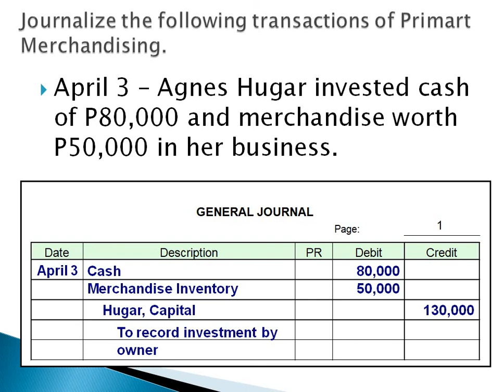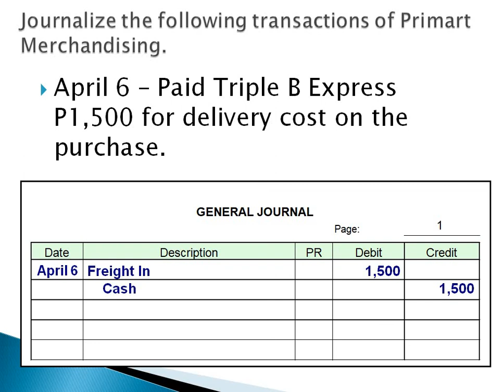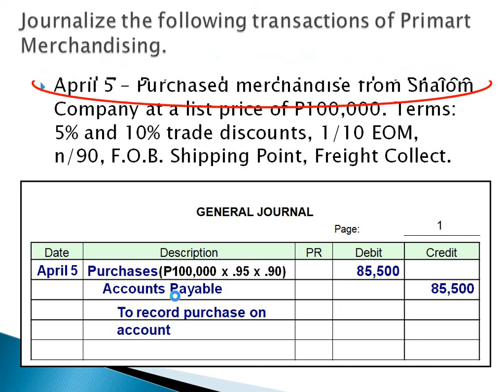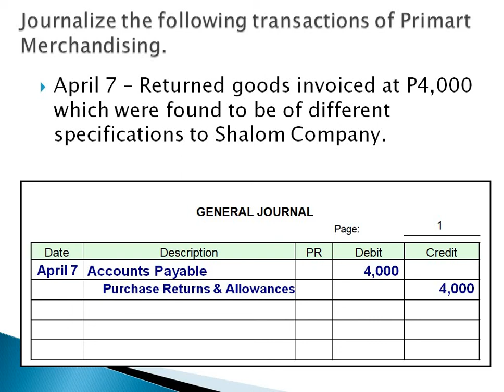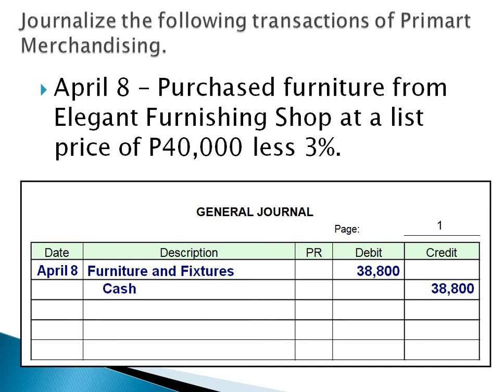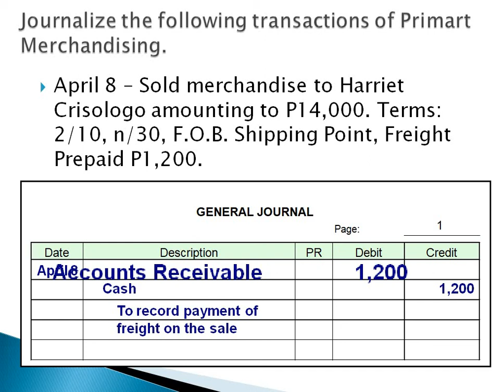Part 7 - Journal Entries for Merchandising Business (Comprehensive Problem 1)